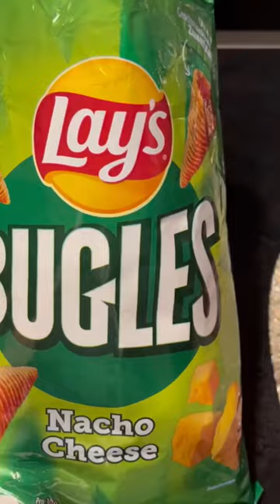LAY’S BUGLES CHEESE ASMR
LAYS BUGLES NACHO CHEESE UNBOXING.